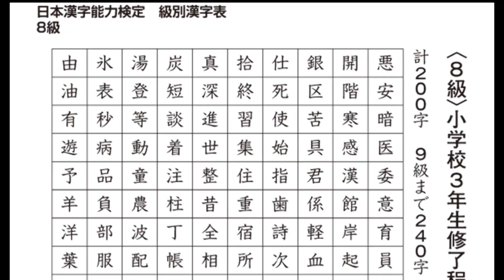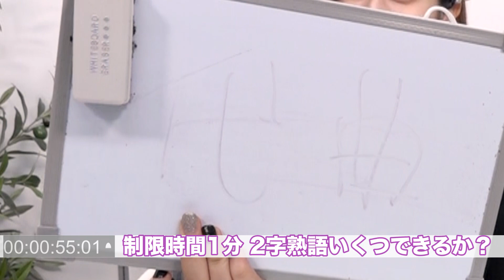平田梨奈の漢字レベル【小学生レベル超えなるか！？】 平田梨奈・ORICON NEWS presents「ひらりーチャンネル」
‹今回のひらりーチャンネルは・・・›
今年、二十歳を迎えるひらりー。少しは教養を身につけないといけないお年頃なので、漢字を学んでみました！日本漢字能力検定で出されている常用漢字を基に２字熟語作成をしてみました。ひらりー、どのくらい熟語を知っているのでしょうか！？